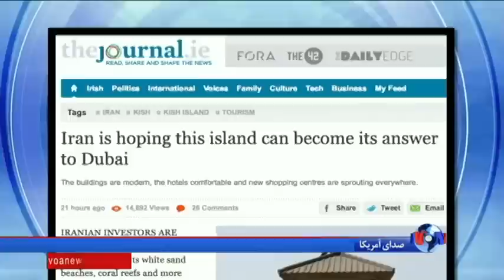آیا کیش قطب گردشگری «حلال» می شود؟